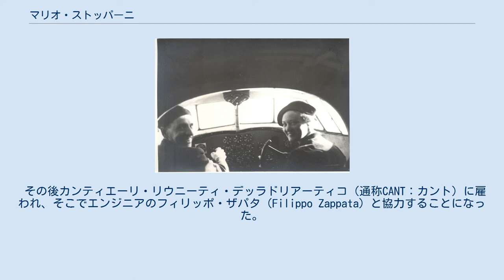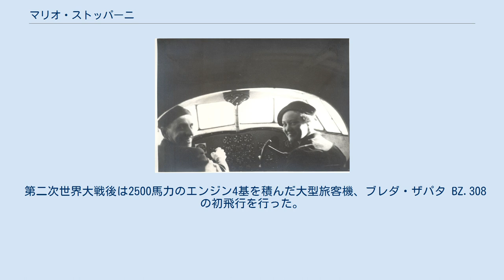マリオ・ストッパーニ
左がマリオ・ストッパーニ マリオ・ストッパーニ（Mario Stoppani、1895年5月24日 - 1959年9月20日）は、イタリアのパイロットである。
第一次世界大戦のエース・パイロットで、大戦後はCANT社のテストパイロットを務め、水上機で多くの記録を作った。
 ローヴェレに生まれた。
第一次世界大戦では第76戦闘機部隊に属し、ニューポール 11で6機を撃墜しエース・パイロットとなった。
戦後はアンサルドにテスト・パイロットとして雇われ、SVA 5の初飛行を行った。
SVA 5は後にガブリエーレ・ダンヌンツィオがウィーンにプロパガンダ用のビラを撒布した飛行によって有名となった。
 その後カンティエーリ・リウニーティ・デッラドリアーティコ（通称CANT：カント）に雇われ、そこでエンジニアのフィリッポ・ザパタ（Filippo Zappata）と協力することになった。
CANT Z.501から始まる多くのカントの航空機の試験飛行を行った。
 ストッパーニの行った記録的な飛行には次のようなものがある。
 第二次世界大戦後は2500馬力のエンジン4基を積んだ大型旅客機、ブレダ・ザパタ BZ.308の初飛行を行った。